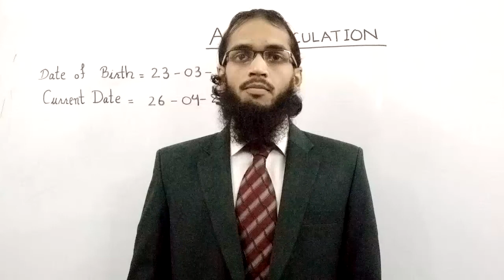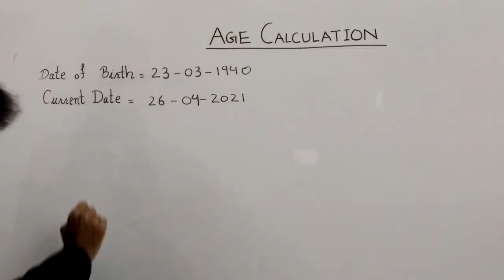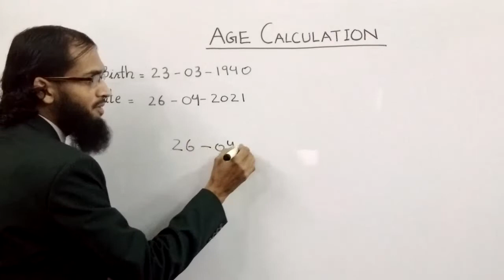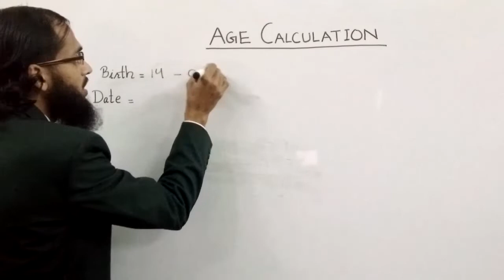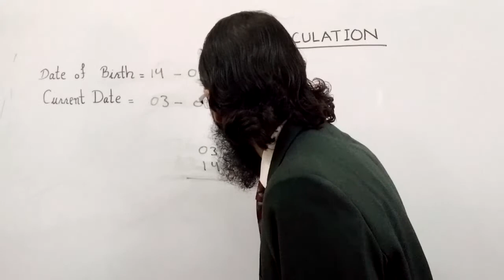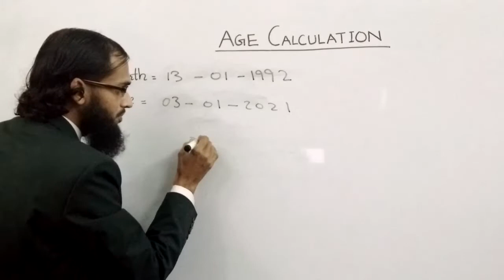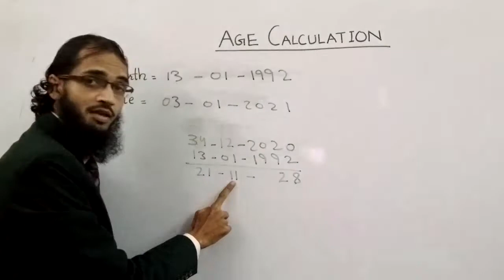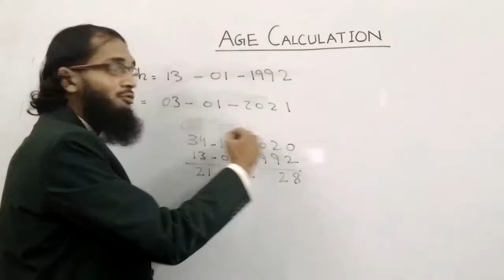Age calculation, How to calculate age